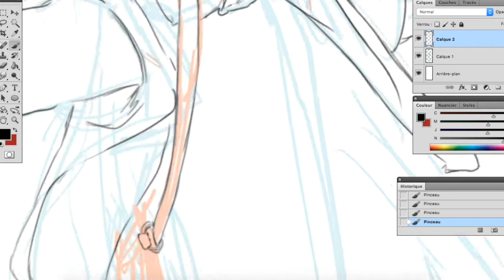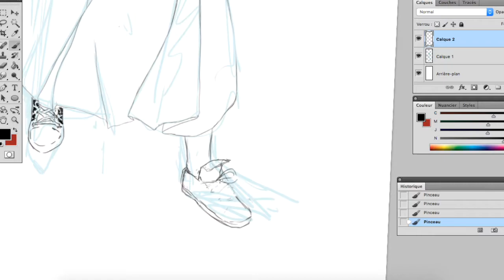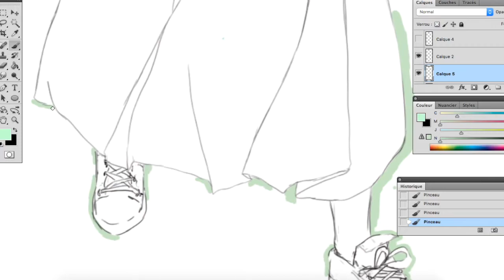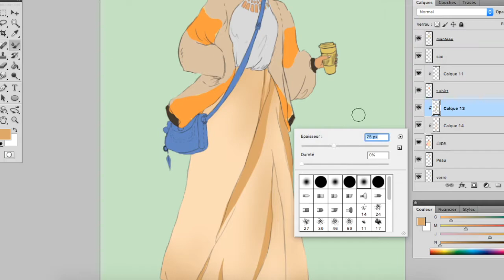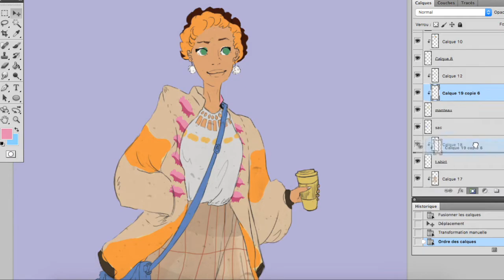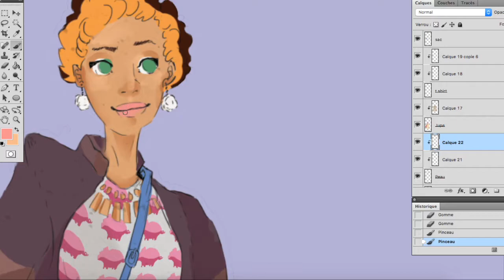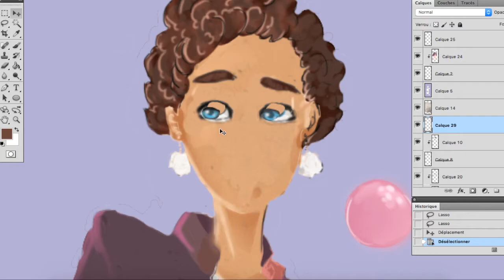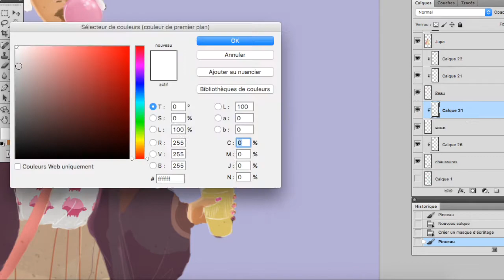Bubblegum Girl (Speed painting)